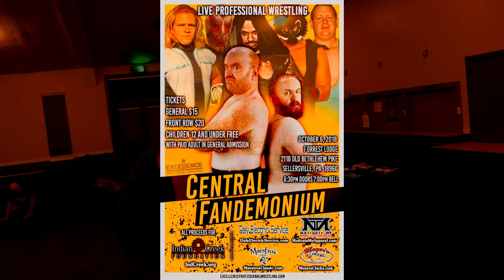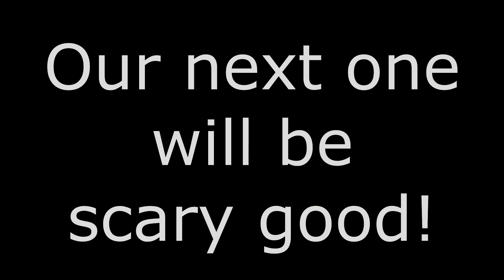Don't miss Excellence Professional Wrestling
Experience Excellence.
11/10 Catzergest it will be scary good!